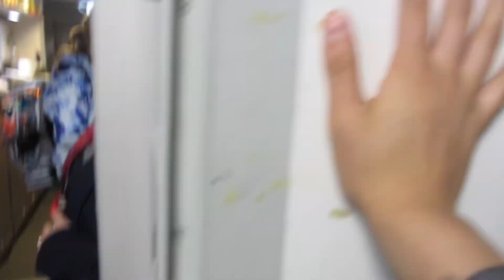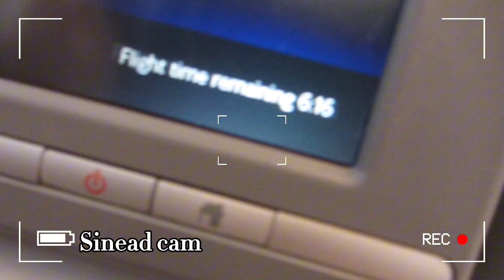NCA vlog (pt.1) *Uk send offs & training in Dallas*